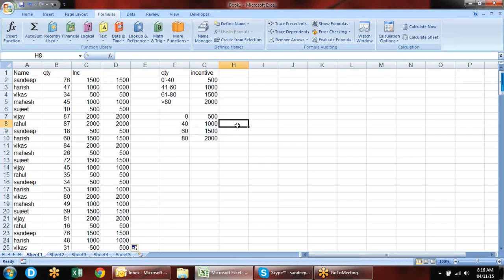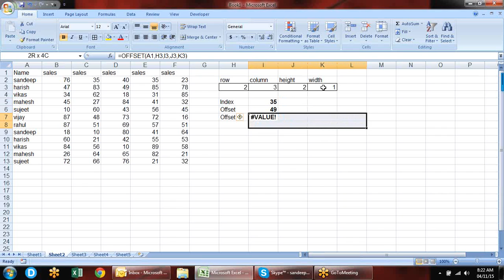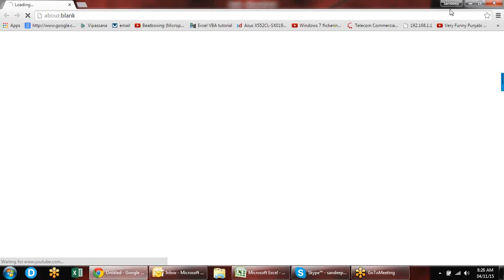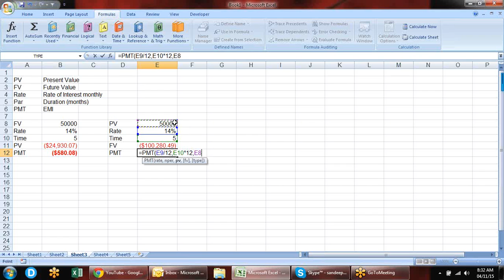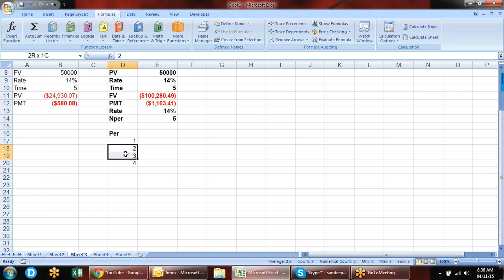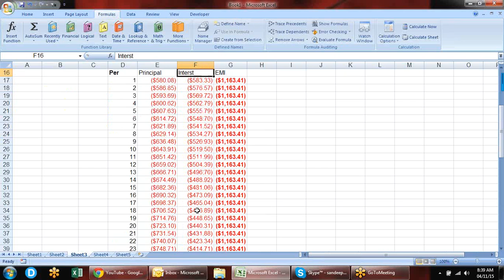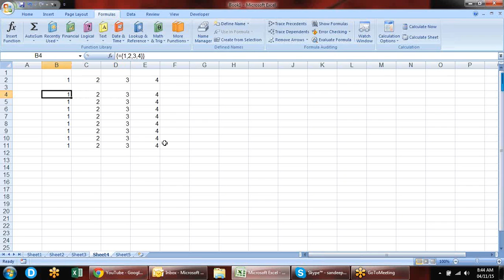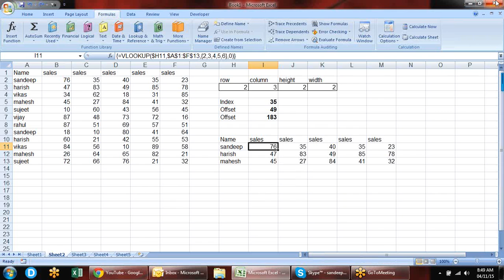Microsoft Excel Training